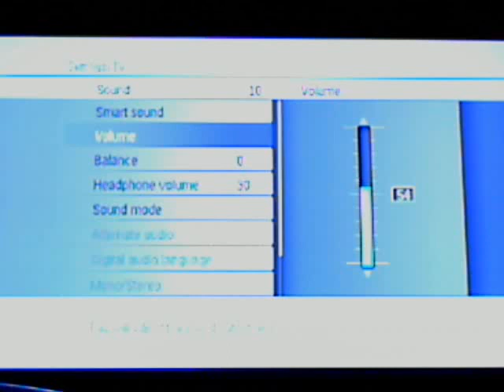Sonic Adventure DX - Playthrough - Part 24